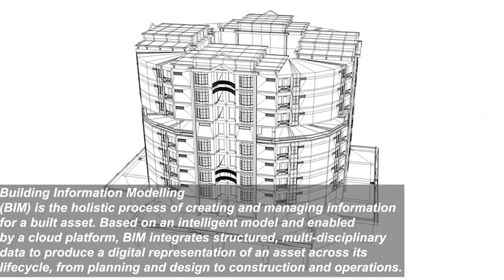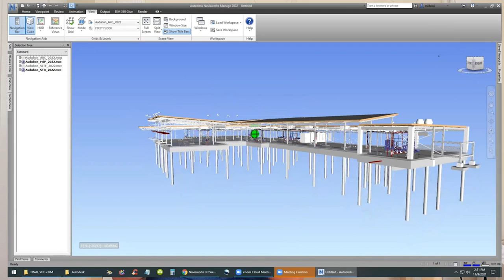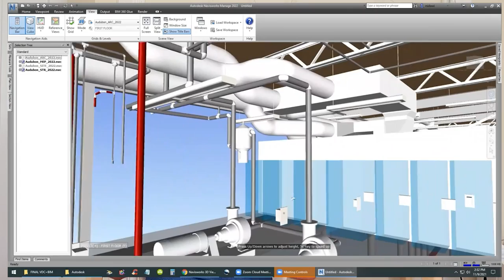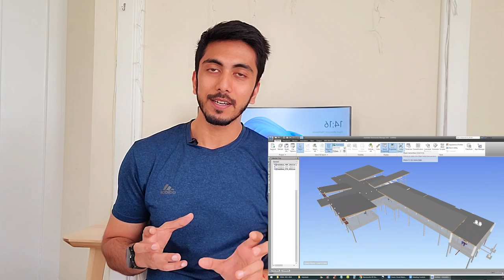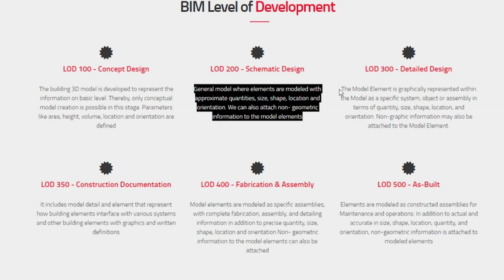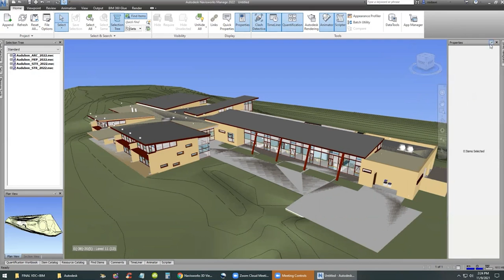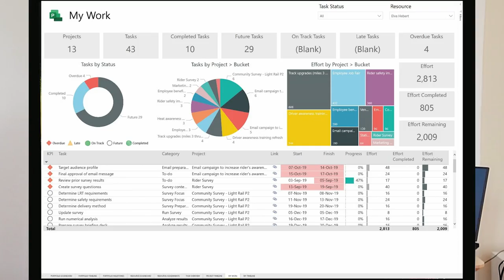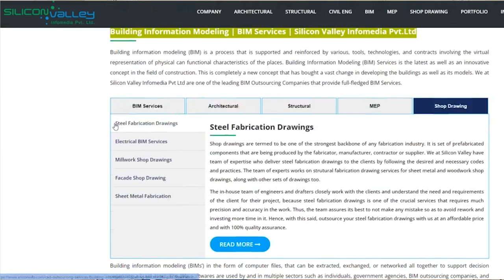Bim Jobs in India | Salary, Software and Companies hiring Now in 2022 in Hindi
To learn BIM check out BIM course by Novatr -

Here are the links for the companies I have mentioned -
Edifice